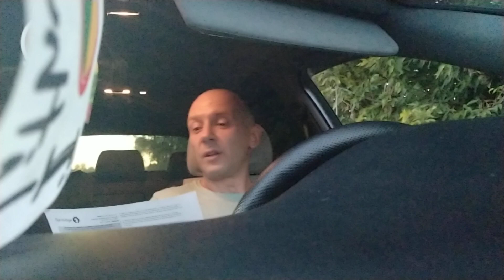Ridazz atsako į Jūsų klausimus